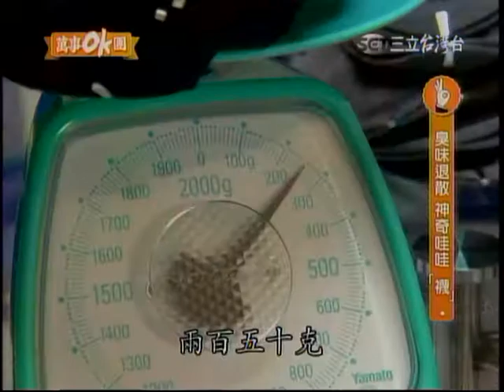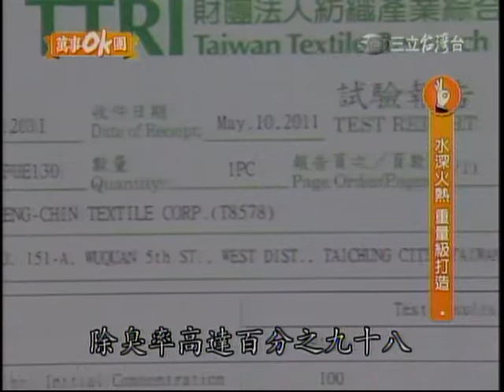三立台灣台 萬事ok團 SNUG